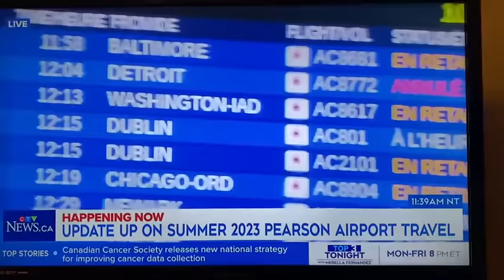Great camera work exposes a lie, live on tv!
Deborah Flint CEO Toronto Airport Authority, talks of the improvements on flight times... but the camera pan exposes the lie, live on TV!